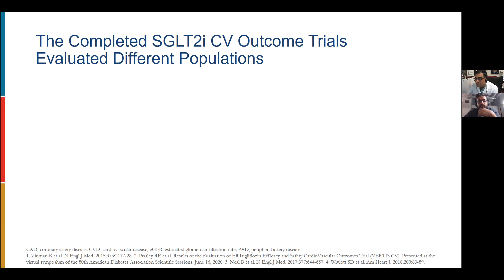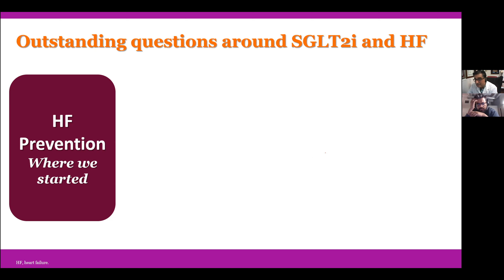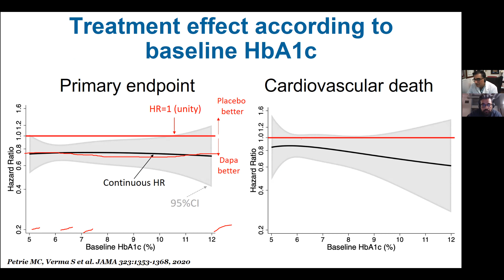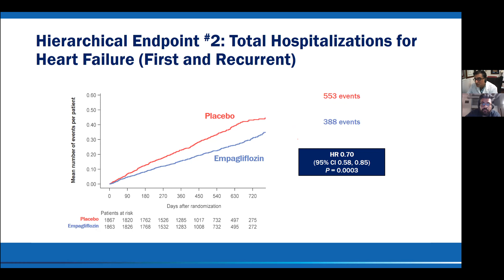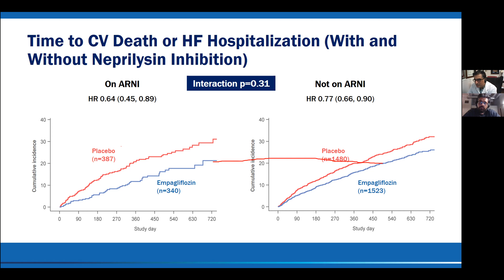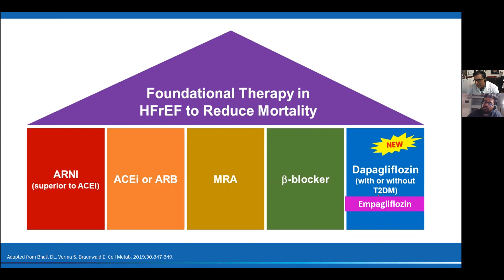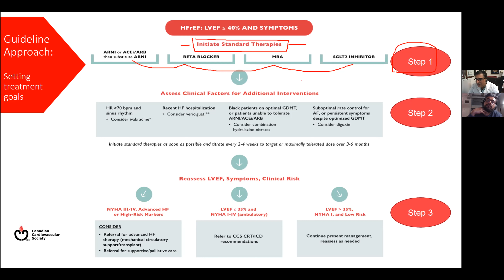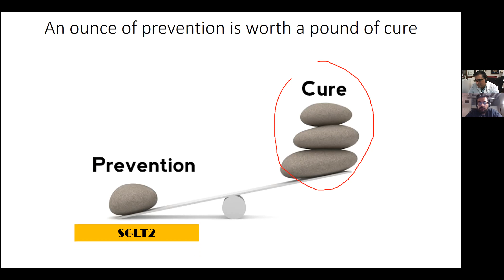The serendipitous story of SGLT2i in the treatment of heart failure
Dr. Subodh Verma provides his expert opinion on heart failure medical management in this segment of the CSCS lecture series.

Objectives:
1. To discuss the rationale of using SGLT2i in the prevention and treatment of heart failure
2. To discuss the completed large outcome trials of SGLTi in HFrEF and HFpEF
3. To discuss the changes to clinical practice guidelines